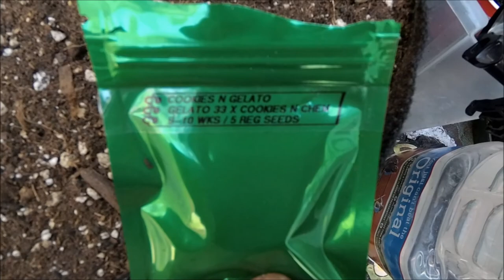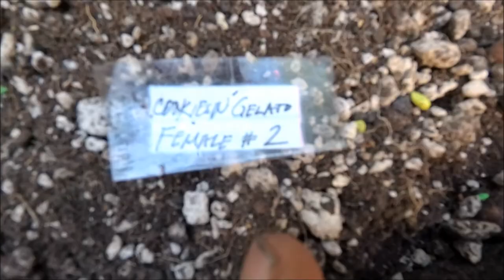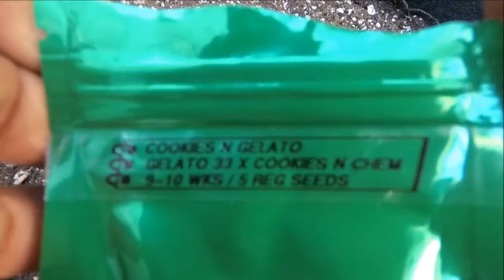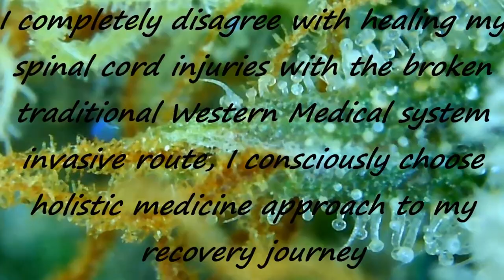Green Force Genetix New Cultivars Pheno Hunt Visual Seed Sex Identification Females vs Males(Part 3)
After running 15 photo period seeds and 8 ended up being Males. I've decided to learned a new technique to visually determined the difference between a Female and/or Male seeds.
Germinating Kevin Seeds from Earth Juice Nutrients (Green Force Genetix Testing)
I met Kevin @ LA Garden Supply Customer Appreciation Vendor Day. We became friends after that and been hanging out ever since. Exchanging knowledge and our passion in science for the magical plant. We also exchange genetics/cultivars.

:) The video and description may contain affiliate links, which means that if you click on one of my links and purchase one of the products from a company, I receive a small commission.

South Central Vegan's Positive Vibes

 🧨 Currently using:
Soil/Medium/Substrate:
NFTG #4
NFTG #8
Big Rootz
Mother's Earths Groundswell
Malibu's Compost
Lava Rocks
Earth Juice Bio Char
Boogie Brew Compost Tea
Botanicare Nutrients
HM Digital ph pen / ppm pen
 controller
Canna Coco
Perlite
Earth worm castings
Compost tea
5 Gallons Fabric pots
Earth Box Black Plastic Mulch Cover
Bamboo Sticks for Support
Garden Net wire Trellis
Twist ties
Spectrum Kind LED Full Spectrum Lighting
 Kill-a-Watt Meter
Ac Infinity

Music composed and made by me. A Song I created. I am a musician by heart. Those Videos are coming soon.